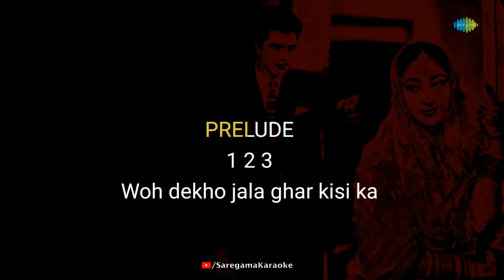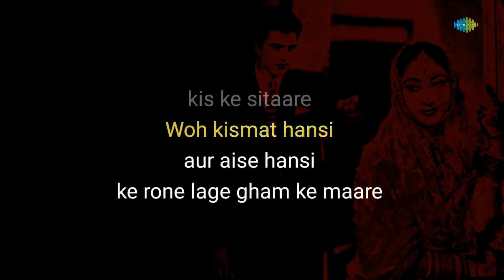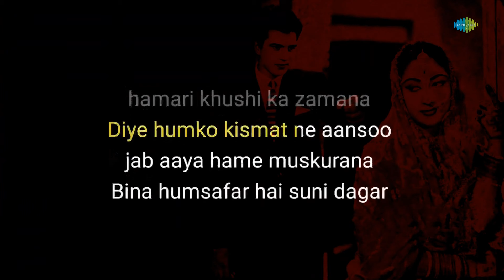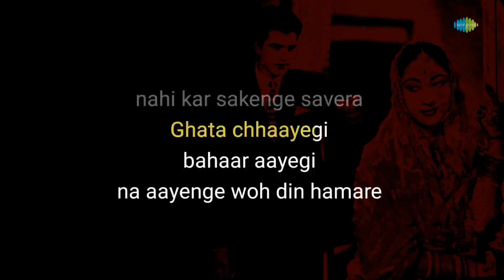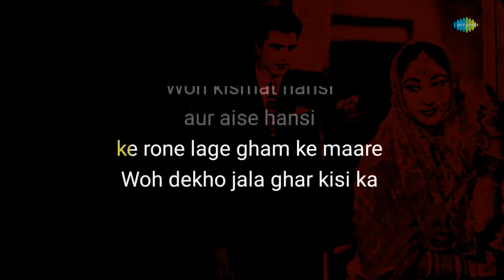Woh Dekho Jala Ghar Kisi Ka - Karaoke with Lyrics | Lata Mangeshkar | Raja Mehdi Ali Khan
If you're in the mood to sing your heart out, you can grab the mic and join in on this fun karaoke session with "Woh Dekho Jala Ghar Kisi Ka"

Credits:

Song: Woh Dekho Jala Ghar Kisi Ka
Original Singer : Lata Mangeshkar
Original Lyricist : Raja Mehdi Ali Khan
Original Music Director : Madan Mohan